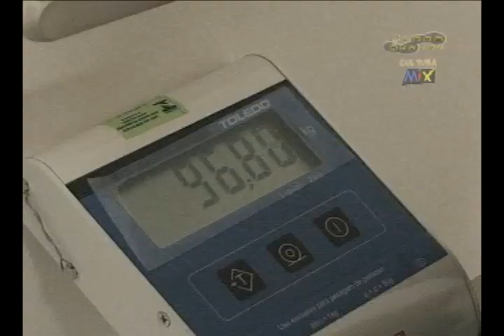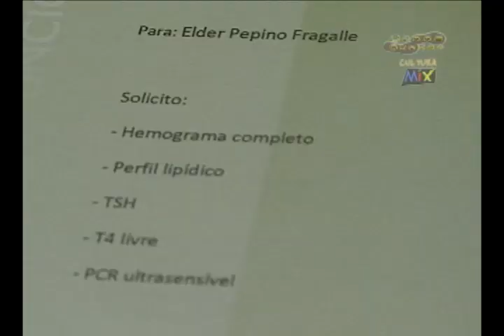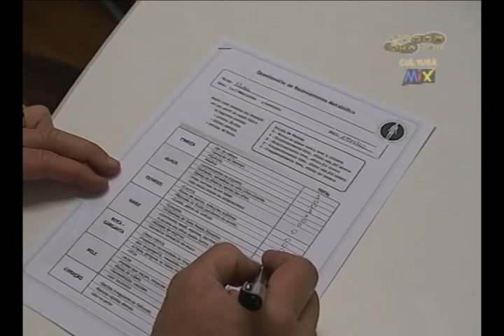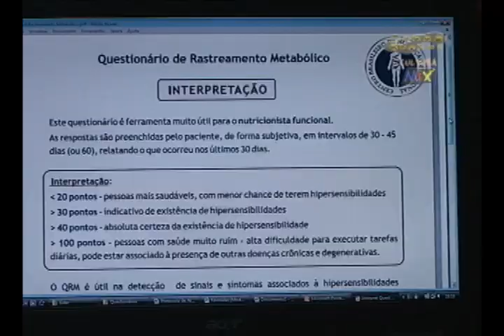Nutrição Funcional com Camila Komatsu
Imagens Claudia Cury
Idealização e produção Claudia Cury
Apresentação Elder Fragalle
Edição Lucas Fonseca